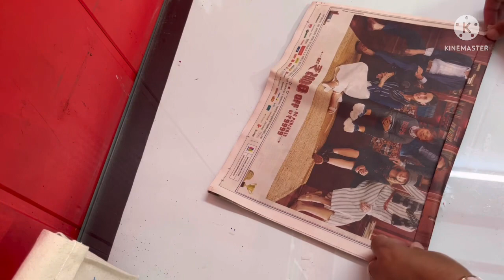DIY Bansuri making with news paper